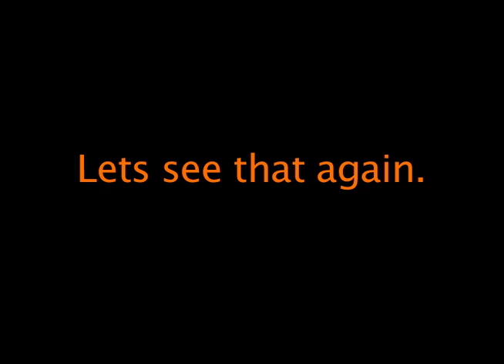HUGE AIR - Launching my Polaris RZR S 800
Jumping my 2012 Orange Madness Polaris Rzr S. Hit this jump a few times at lower speed-50 and 55mph-and still got a massive amount of air. Decided to hit it at 60 mph and over-jumped the entire landing ramp and landed on flat on my front right tire only. Got EXTREMELY LUCKY do not try at home!